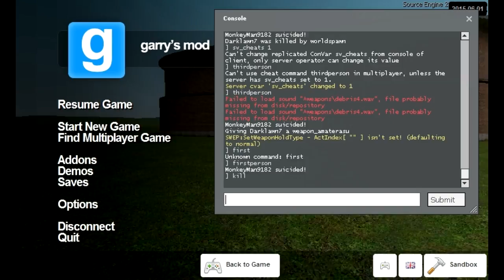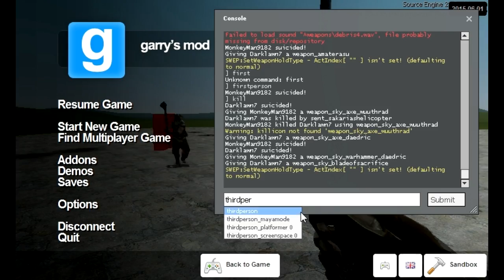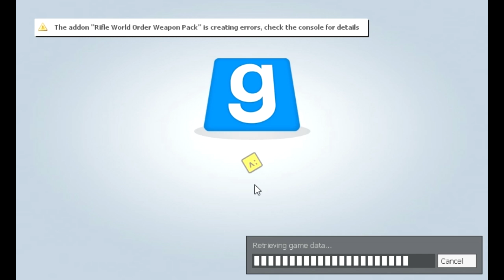Gmod Funny Moments #1 with MonkeyManGaming MONKEYMAN'S BREAKDOWN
MonkeyMan has a mental breakdown as well as us having a skyrim battle and dying in planes. Hope you enjoyed!